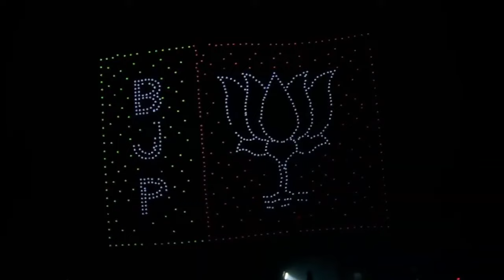কলকাতার শহীদ মিনার ময়দানে ড্রোন শো'র মাধ্যমে ফুটে উঠেছে নয়া ভারতের সাফল্যর প্রতিচ্ছবি তার কিছু ঝলক।